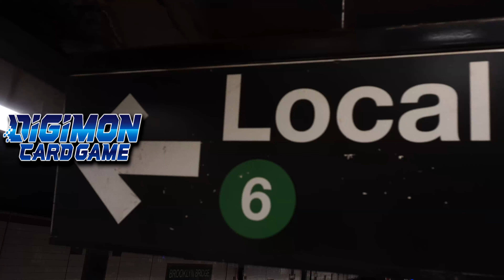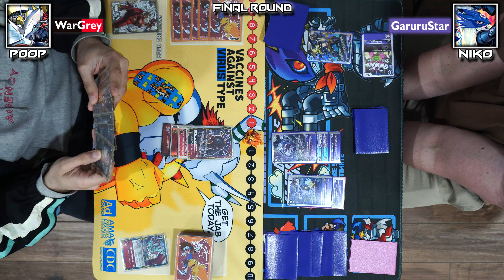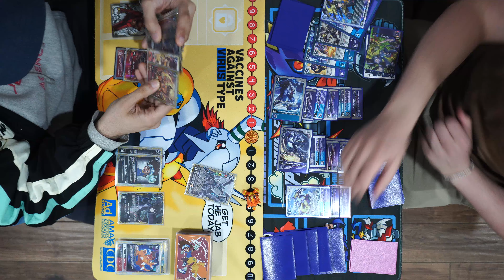[1/23/24] NYC Digimon Card Game Weekly Final Round: [MetalGaruru/WarGrey] VS [GaruruStar]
Final Rounds of NYC's 1/23/24 Digimon Card Game Weekly Tourney!

The First Tournament of EX-05, Animal Coliseum has arrived! A wave of new decks are going to be taking over, as we return to the Top Tables to see some new faces! Niko makes his debut, with the soon to be restricted GaruruStar Deck, up against KiddQuasar and his updated MetalGarurumon X Deck and Poop and his Wargreymon Deck!

HO6 will continue to deliver exclusive Digimon Card Game gameplay every week here in the heart of NYC!

Round 4: 00:00
Final Round: 13:50